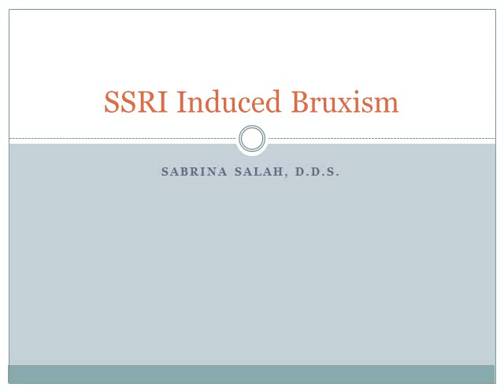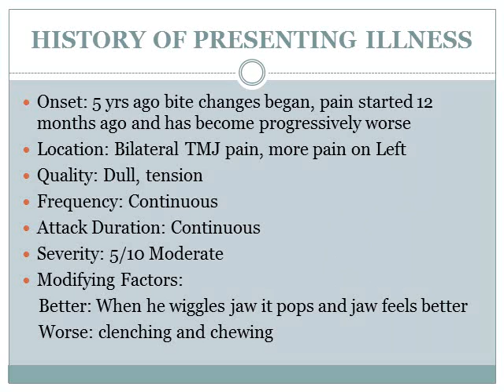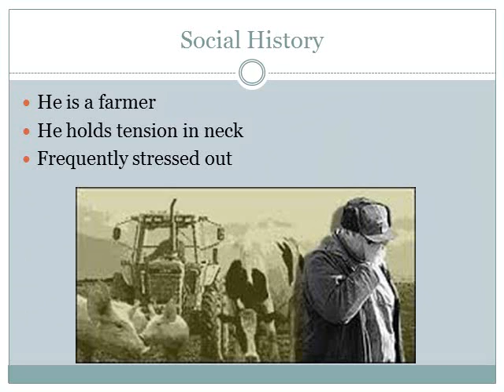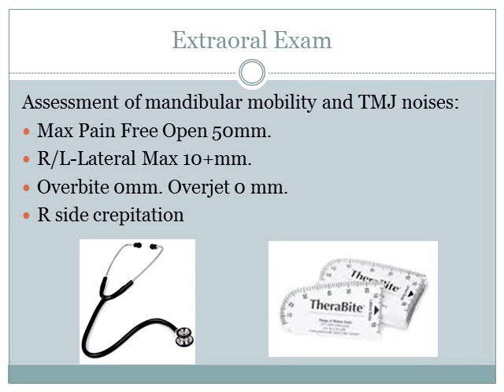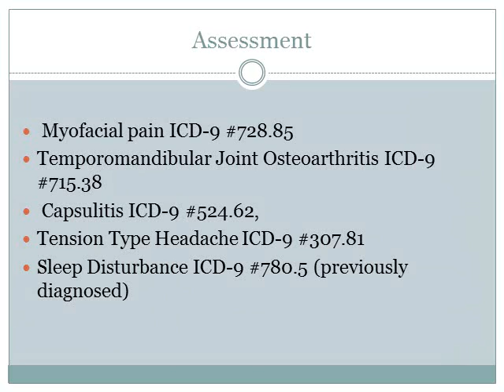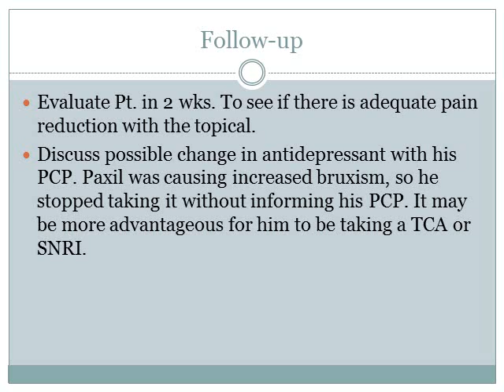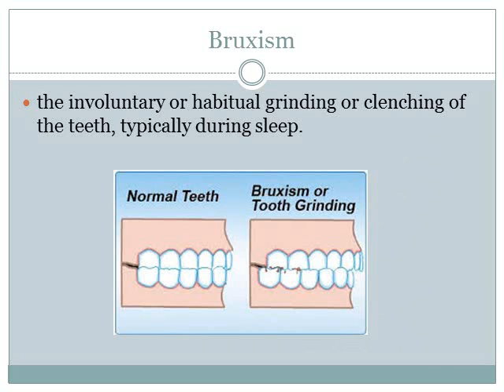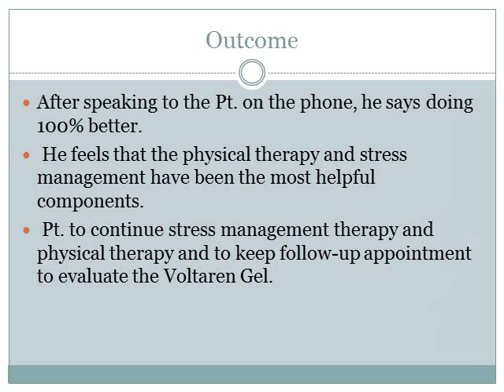SSRI Induced Bruxism